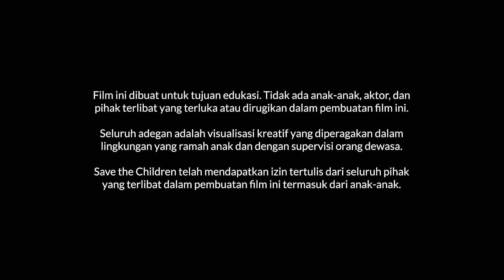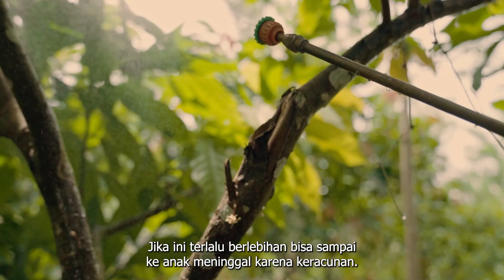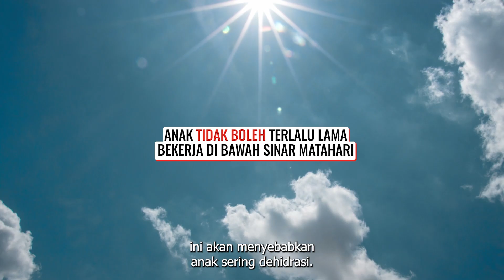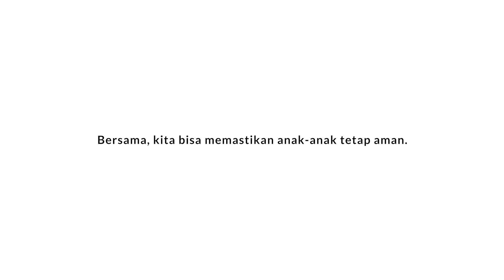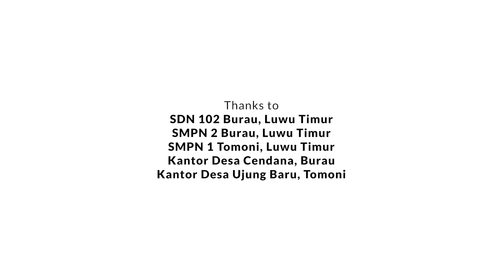Hikayat Cokelat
Save the Children mempersembahkan "Hikayat Cokelat". Terinspirasi dari berbagai cerita di Luwu Raya.

Video ini dibuat untuk tujuan pendidikan. Tidak ada anak-anak, aktor, atau siapa pun yang terlibat yang dirugikan dalam pembuatan video ini. Adegan-adegan dalam video ini merupakan bagian dari visualisasi kreatif yang dilakukan di lingkungan yang aman dan dalam pengawasan orang dewasa.